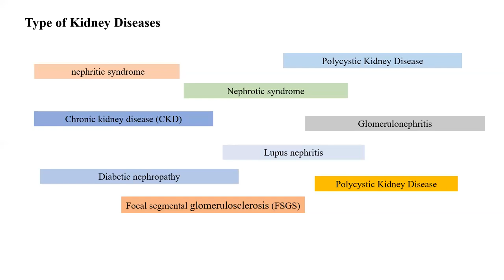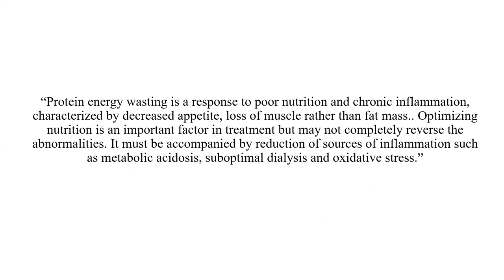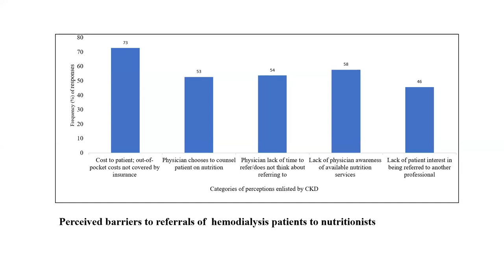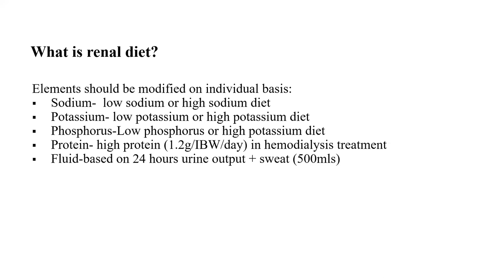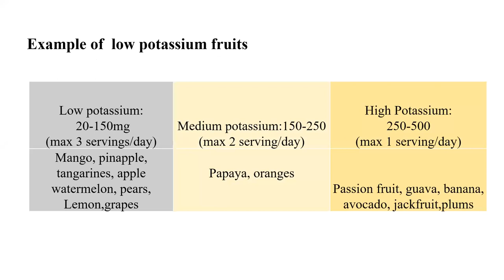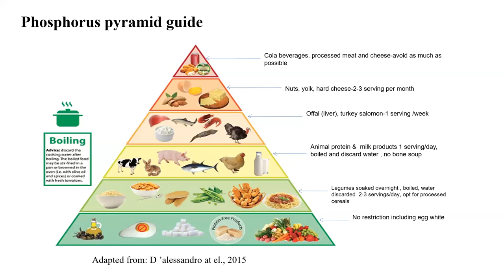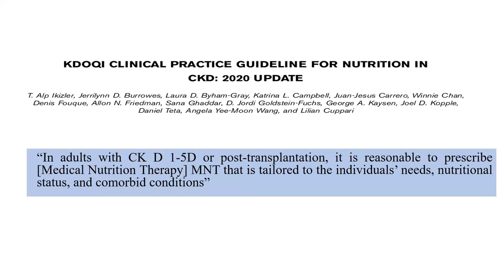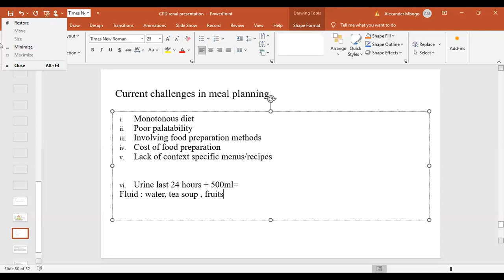Nutrition Series : Nutrition Management in Hemodialysis